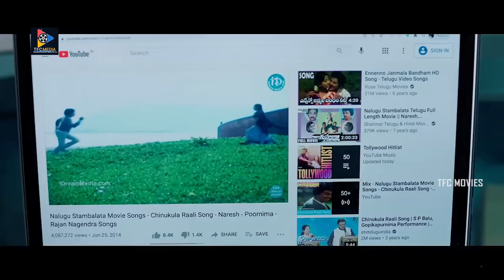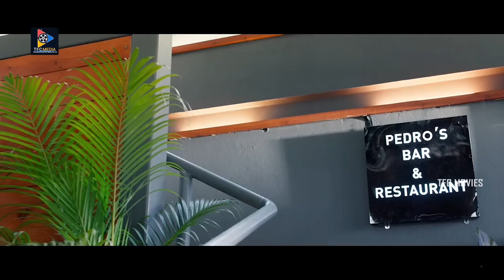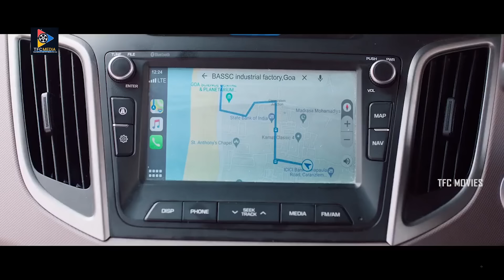Maestro Telugu Full Thriller Movie | Nithiin | Nabha Natesh | Tamannaah | Sreemukhi | Mangli | TFC